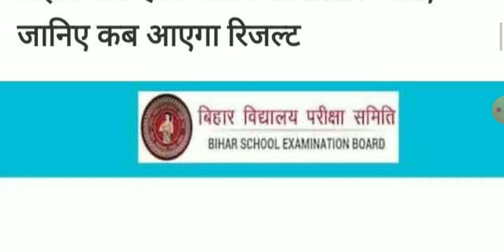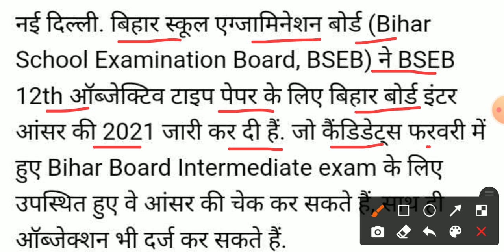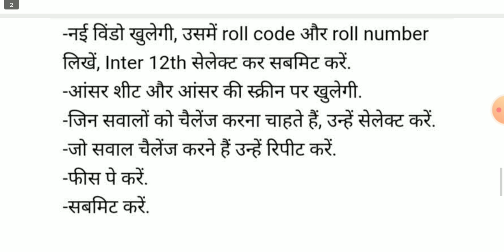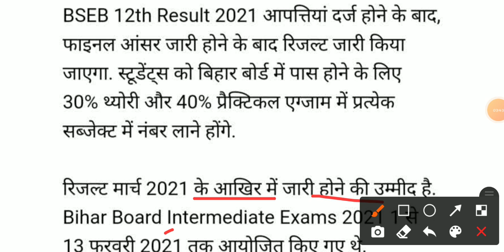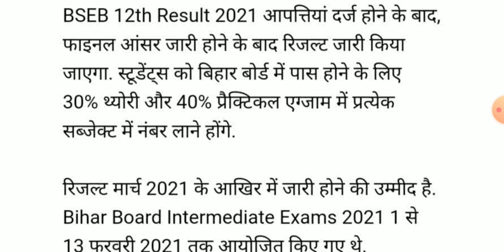बिहार बोर्ड 10th–12th छात्रों को 2021 में पास के लिए 30% थ्योरी और 40% प्रैक्टिकल की आवश्यकता होगी